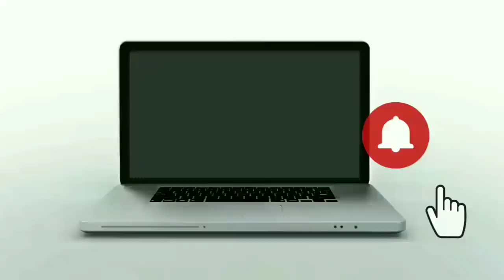ULTIMA HORA URGENTE Noticias de Nicaragua hoy 29 de Marzo de 2022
HOY 29de Marzo de 2022  NOTICIAS NICARAGUA
Nicaragua hoy
NOTICIASHOY29MAR22
Nicaragua
Nicaragua Noticias
Noticias Nicaragua
noticias hoy
breve informativo
BREVE INFORMATIVO
ultimas noticias
noticias
Ukraine
FSLN
Breve Informativo
Daniel Ortega
NICARAGUA
LoÚltimo noticias
NOTICIAS
noticia
Nicaragua